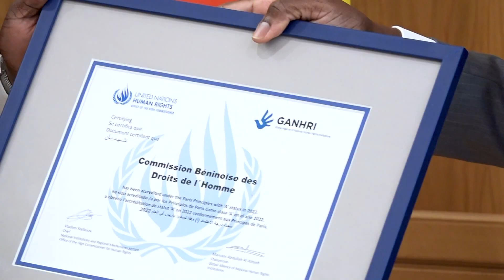DROITS DE L'HOMME : LE BENIN ACCREDITE AU STATUT A DE L'ALLIANCE MONDIALE DES INDH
La commission béninoise des droits de l’Homme a reçu l’accréditation au statut A de l'Alliance mondiale des institutions nationales des droits de l'Homme. En effet, les membres de l’institution, avec à leur tête son président, ont été reçus au Palais de la Marina par le Président de la République. Suivez ici Isidore Clément CAPO-CHICHI, Président de la commission béninoise des droits de l’Homme à la fin de l’audience.